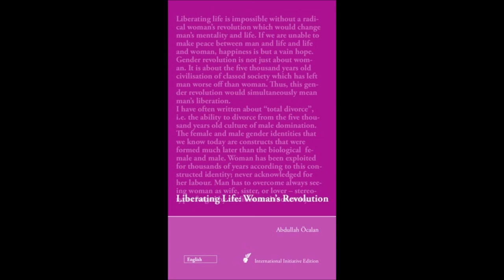07. Liberating Life: Woman's Revolution - Family, Dynasty and State